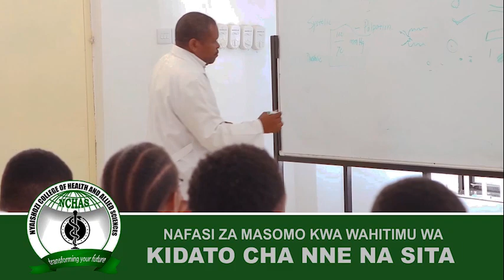WAZIRI MKENDA Akutana na VIGOGO KUTOKA ULAYA, WAAHIDI KUWEKEZA NCHINI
Serikali kupitia Wizara ya Kilimo imepitisha mbinu ya kukuza uwekezaji unaolengwa kuelekea mnyororo wa maalum wa thamani hususani katika kuboresha uzalishaji.
Waziri wa Kilimo Mhe Prof. Adolf Mkenda ameyasema hayo wakati akizungumza kwenye Mkutano wa wawekezaji wa Ulaya katika jukwaa la kilimo.

Amesema kuwa uzalishaji mdogo wa mazao umekuwa tatizo kubwa kwa wakulima nchini, ingawa tayari serikali imeboresha upatikanaji wa pembejeo ikiwemo mbegu, mbolea pamoja na viuatilifu.